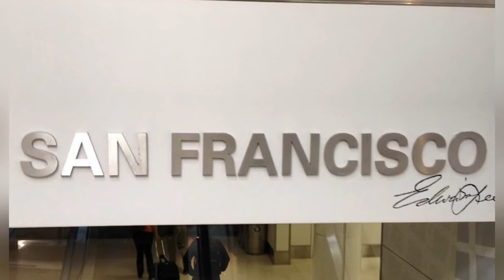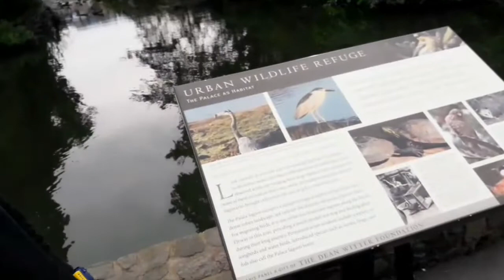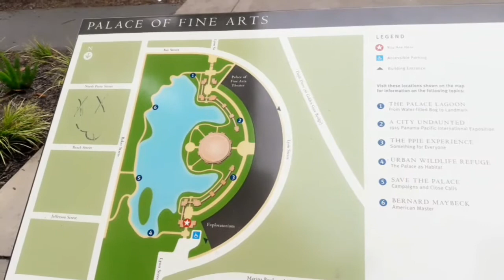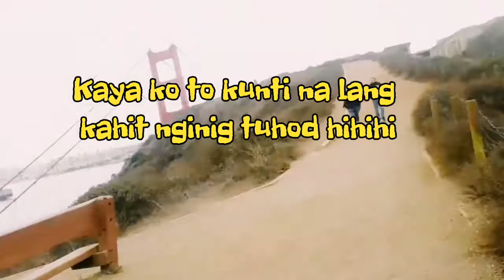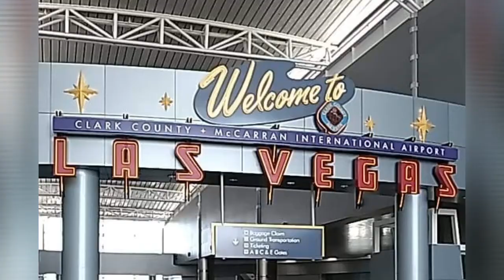My Mini Vacation @ San Francisco, California ♡♡♡